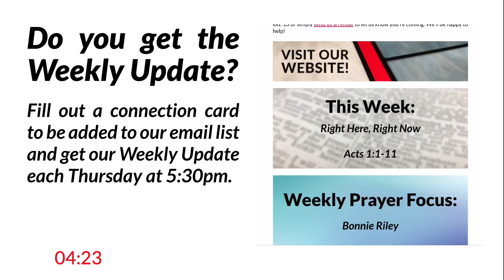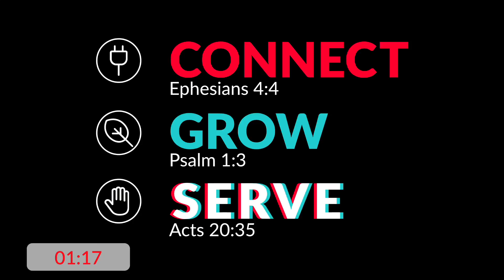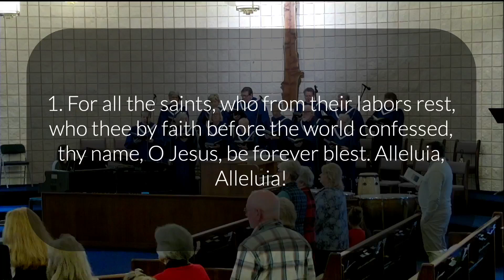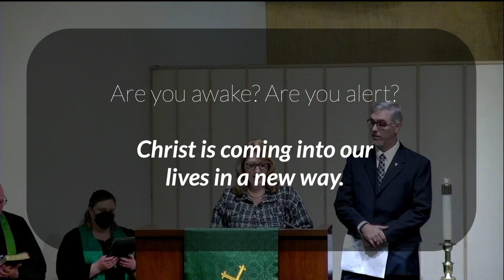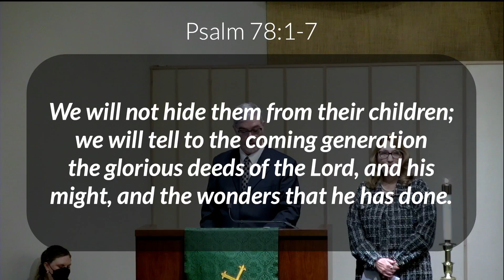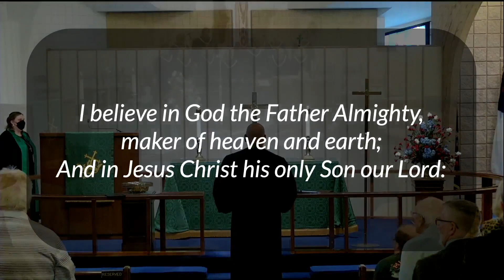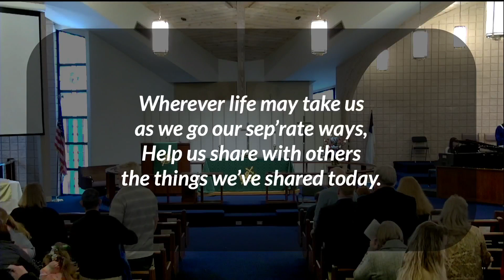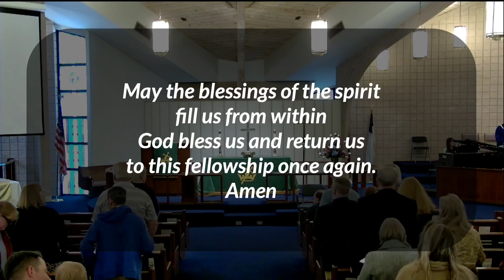November 12, 2023 Traditional Service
Trinity United Methodist Church live stream from the November 12traditional service.